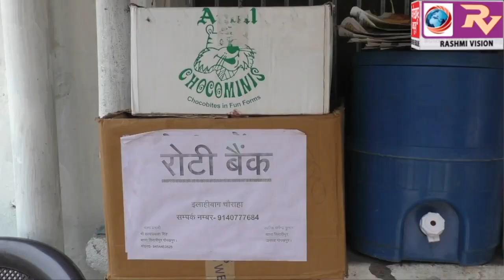लॉक डाउन के दौरान गरीबों ,निराश्रितों के लिए सीओ कोतवाली और तिवारीपुर थाना प्रभारी के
लॉक डाउन के दौरान गरीबों ,निराश्रितों के लिए सीओ कोतवाली और तिवारीपुर थाना प्रभारी के सहयोग से निरंतर चल रहा रोटी बैंक, सीओ कोतवाली ने कहा, लॉक डाउन तक अनवरत रहेगा जारी